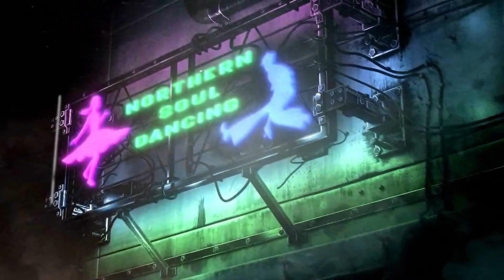Johnny Wyatt - This Thing Called Love. ( Northern Soul )